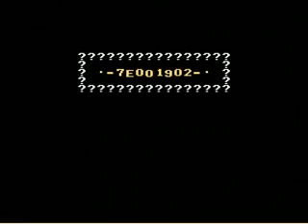Let's Play PITMK2: ITS THE CLIMAX (22)